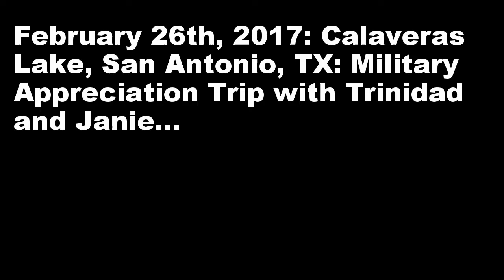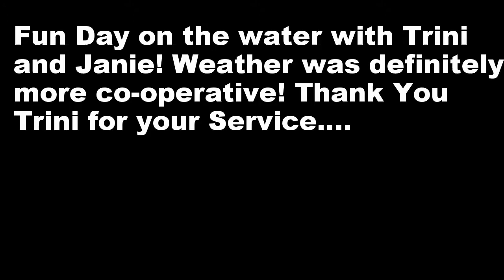Calaveras Lake Catfishing: February 26th, 2017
Military Appreciation Trip with Trinidad and Janie...